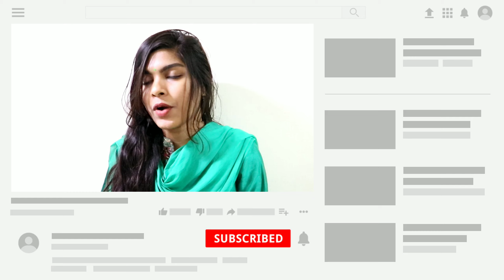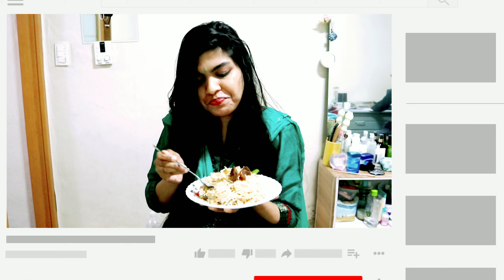Beef Biriyani||Easy Bangladeshi style||সহজ উপায়ে গরুর মাংসের বিরিয়ানি রান্না||South Korea|| Vlog:6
Hello everyone...
Assalamualaikum.hope you all are doing well.I am nushrat Afrose santu. I'm Bangladeshi currently living in South Korea.
ln this video I cooked beef biriyani in a very easy way.hope you all will enjoy my video 😊